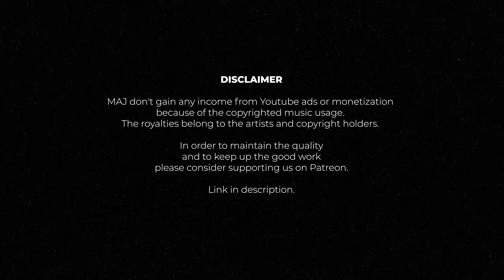UK Street Soul with Heels & Souls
Heels & Souls is the non-profit event series, reissue label and DJ duo of Ben Croft and Patrick Forrester. Running since 2015, to date they've raised over £50k for different charities through parties in London, have DJ'd around the world under the Heels & Souls moniker, and relicensed several excellent 12's and LP's for their essential label. The pair recently announced a new monthly residency on Rinse FM, and are currently in the midst of a mini-tour in South America & South East Asia.

On this episode, Ben & Pat share some of their favourite UK street soul records. For those who don't know the genre, it's defined by its raw, minimal, hip-hop inspired drum-machine rhythms, reggae-influenced bass, and ‘80s synth riffs topped with sweet, soaring vocals. Born from the clubs, blues parties, and pirate radio of London, Manchester, Birmingham and beyond in the late 80s and early 90s, it's a foundational sound for them both that's often criminally under-represented in the story of UK music culture. Expect a healthy dose of low-end frequencies, off-kilter vocals and rough n ready production that hits in all the right places, plus some forthcoming material from their label!

Cameras:
- Blackmagic Pocket Cinema Camera 6K Pro

Mixer:
Condesa Electronics

308-310 Park Rd, N8 8LA

The list of Hi-Fi equipment provided by Audio Gold:
- Celestion 66
- Tannoy Eaton
- Icon Audio 25mkII
- Revox B77 Tape Machine
- Yamaha CR-2020